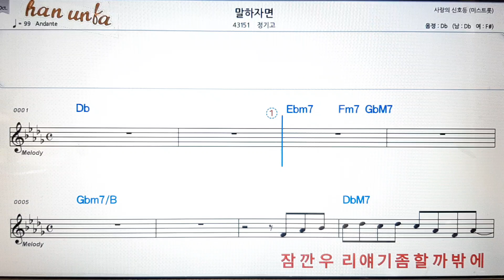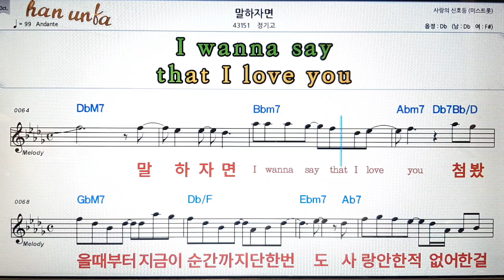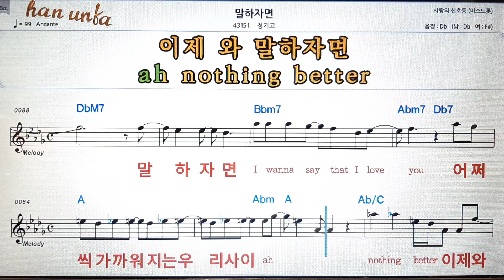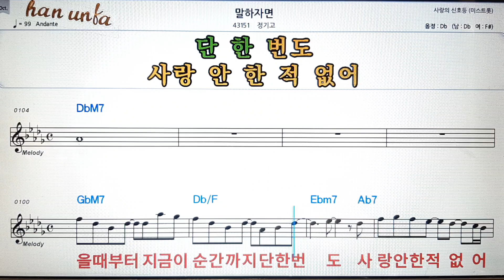말 하자면/정기고💕Karaoke*Sheet Music*Chord*MR💋노래방 반주*기타 코드 악보*가라오케